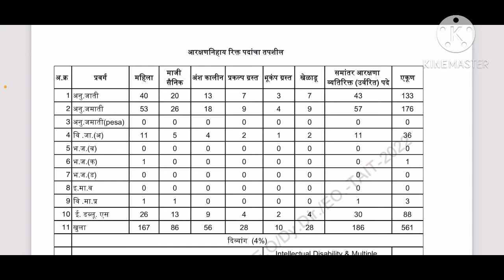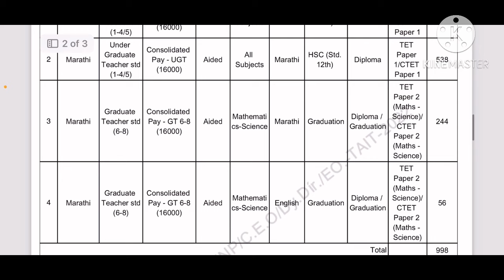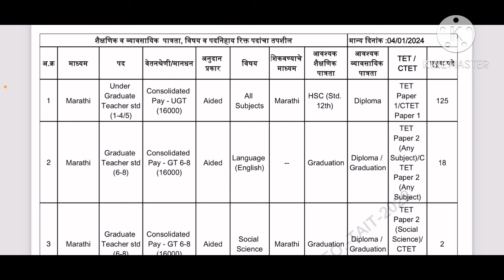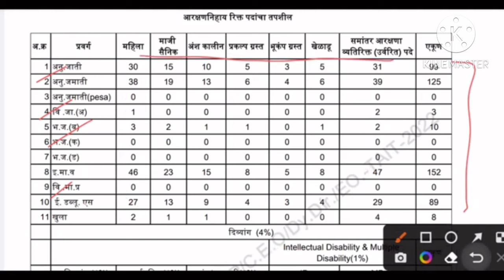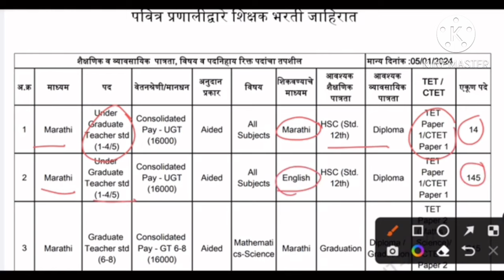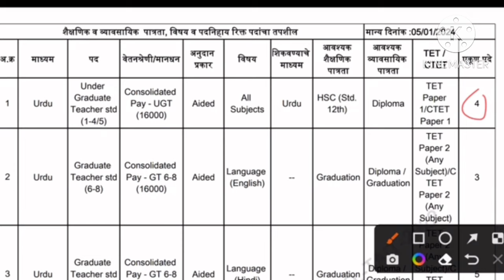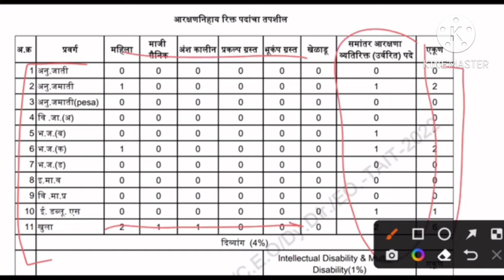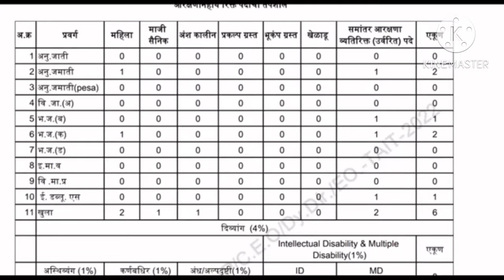Good news | पवित्र पोर्टल वर जाहिराती प्रसिद्ध । शिक्षक भरती सुरू